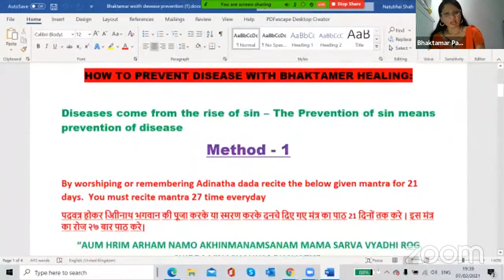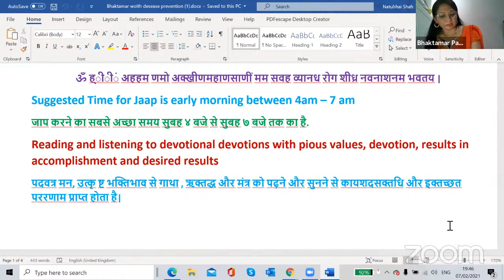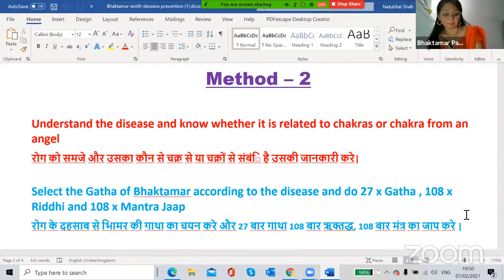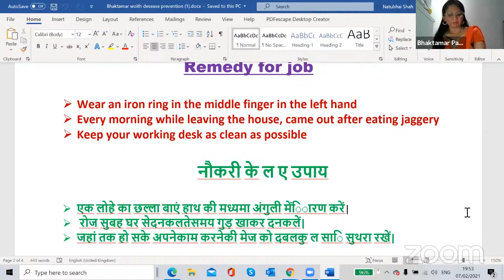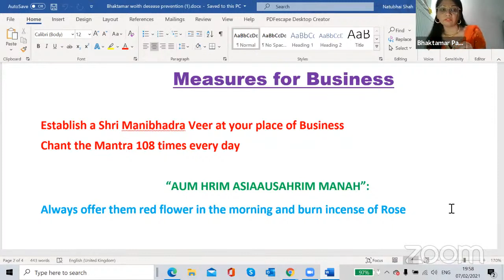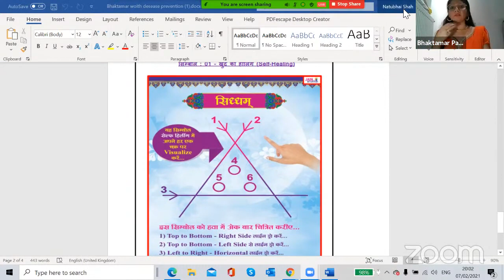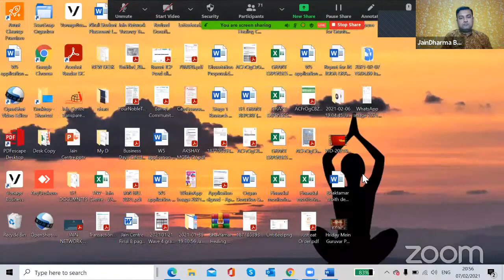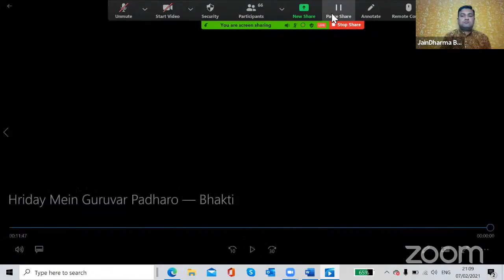Bhaktamar Healing course day 08 || Jain Network-London & SHREE NIKUNJ GURUJI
1.जन्म स्थान
2.जन्म की तारीख
3. सही समय